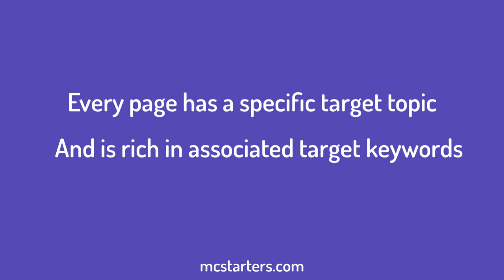The Four Pillars of SEO | Every Top Website Follow These.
at the very top of the search results for any given keyword – and it’s all
common sense stuff.

Allow me to introduce, the 4 Pillars of SEO.

Pillar 1 – Relevance
We need to make sure every page has a specific target topic and is rich
in associated target keywords. What is more, it needs to be useful to the
end user – the human.
This is relevance.

Pillar 2 – Crawlability
From a facilitative point of view, we need to make it easy for Google to
scan and inspect our web pages.
This is commonly known as crawlability.

Pillar 3 – Engagement
We must show Google the hallmarks that their users are spending lots of
time on our web pages and digesting the content.
This is engagement.

Pillar 4 – Authority
Finally, we need to show Google that our content is credible, and is
being vouched for by other trustworthy websites within the industry
that our keyword is related to.
This is authorit